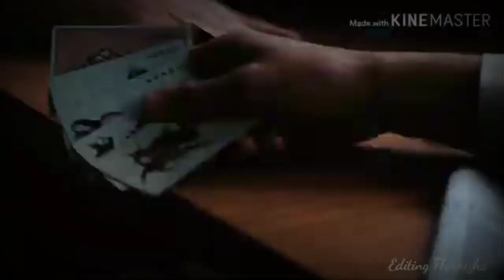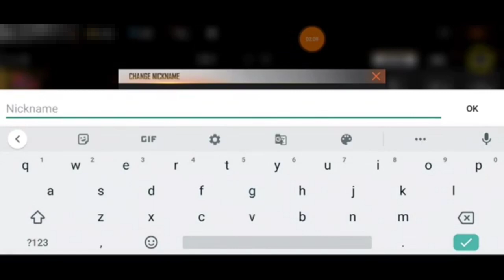I got new dragon pet and charter and more opdate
This vedio is about ob26 first look

Dlsclimer:

This channel not promote or encourage any illegal activity all coppy right are used under succion 107